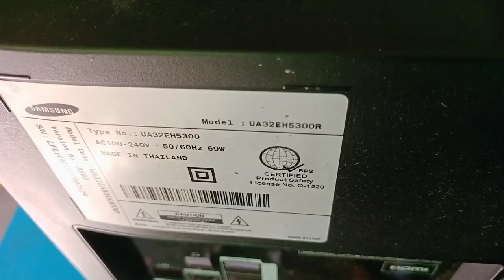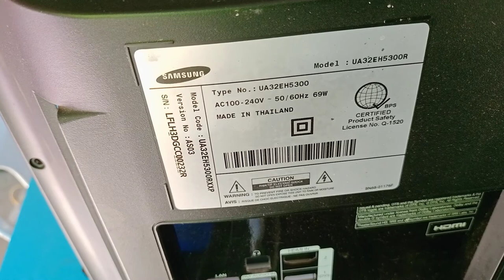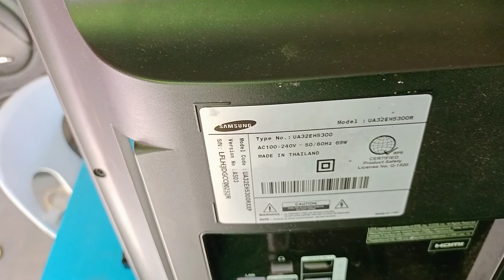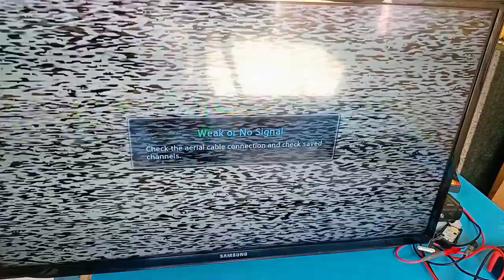samsung smart tv common problem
sharing knowledge to help others for humanitarian reason...